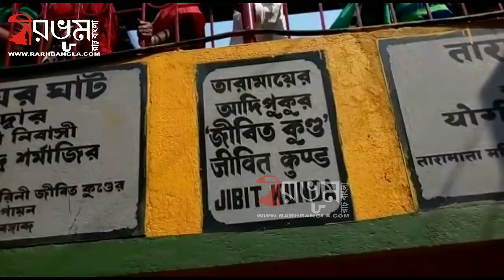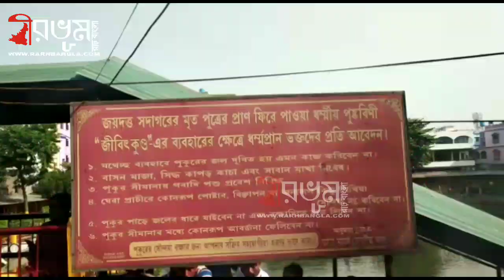তারা মায়ের আবির্ভাব দিবসে তারাপীঠ